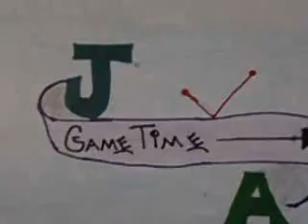Black Ops ll - Nuketown (team deathmatch) multiplayer gameplay#02:)